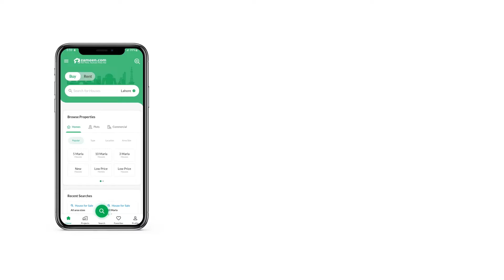5 MARLA HOUSE FOR SALE IN BAHRIA TOWN ISLAMABAD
Brand New Double Storey House